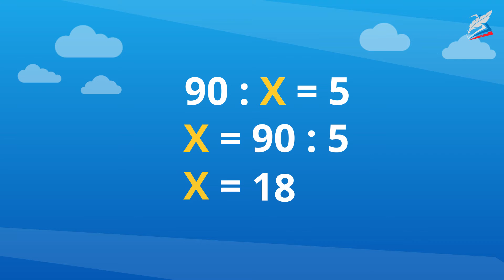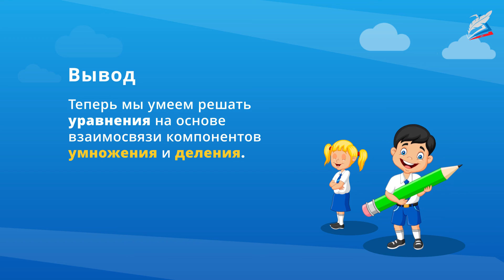Решение уравнений на основе связи между результатами и компонентами умножения и деления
- Урок 45. Решение уравнений на основе связи между результатами и компонентами умножения и деления
Автор: Скорнякова Ольга Игоревна

мы узнаем:
    как решать уравнения;
мы научимся:
    использовать связь между компонентами для проверки решения уравнений;
мы сможем:
    решать уравнения разных видов.